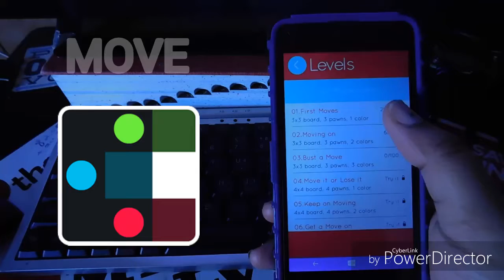BEST WINDOWS PHONE APPS #2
0:19 Crossy Road
1:20 Move
2:21 Twins Minigame
3:14 Stacks!
3:54 Color Switch

AMAZON REVIEW PROFILE: